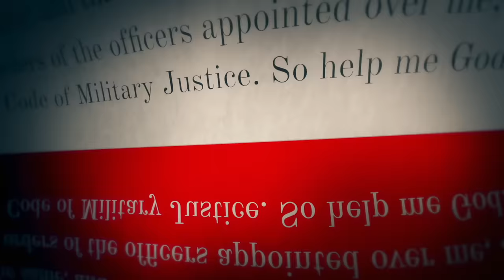TOP Cult Expert CONFRONTS Trump Cult, Exposes Brainwashing Methods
Talk of Donald Trump becoming a dictator is becoming normalized, and even celebrated by elements of the MAGA movement. Dr. Steven Hassan is an expert in cults and brainwashing, and helps explain the cultish nature of Donald Trump’s appeal to his followers. He also discusses how their misguided beliefs can be most effectively challenged by family members and loved ones.